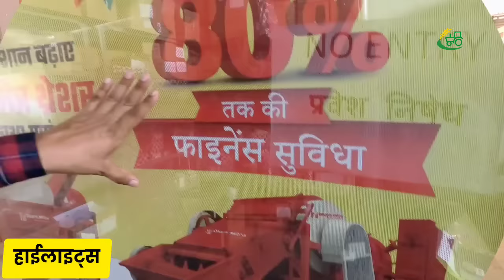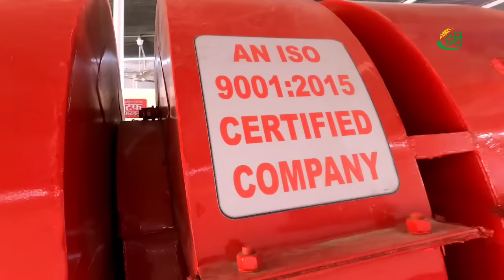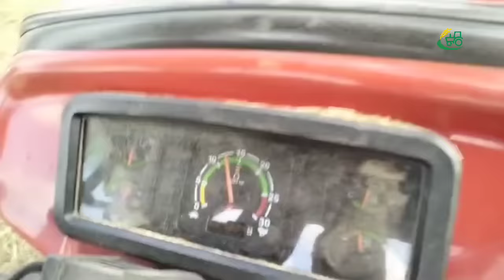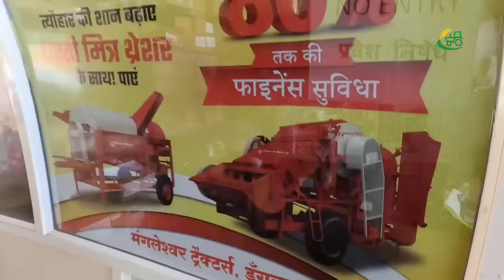1 लाख की सब्सिडी और 80% लोन के साथ लॉन्च हुआ सबसे एडवांस थ्रैशर 😍😍 Mahindra Dharti Mitra P990 Review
1 लाख की सब्सिडी और 80% लोन के साथ लॉन्च हुआ सबसे एडवांस थ्रैशर 😍😍 Mahindra Dharti Mitra P990 Review, Price